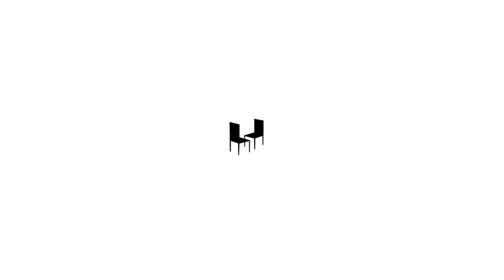¿Cómo puede la tecnología ayudar a superar la pandemia?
Ciudades como Bogotá y Medellín, y el mismo Gobierno Nacional han lanzado aplicaciones para controlar la pandemia. Hay muchas dudas sobre la efectividad y grandes debates alrededor de, por ejemplo, privacidad.

En esta "Charla en La Silla", que hacemos gracias a la alianza con Bancolombia, hablamos con David Luna, presidente Alianza IN y ex ministro de MinTIC; Juliana Ocampo, Socia fundadora de Orza; y Carlos Cortés, co-fundador de Linterna Verde.